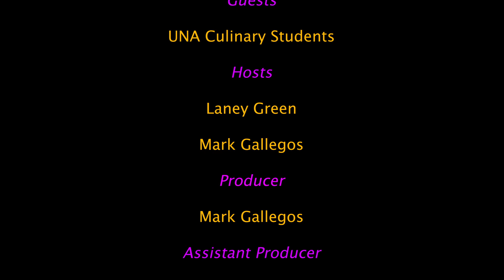SOTA Pop Ep 16: UNA Chopped Competition Winners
Join Laney and Mark in the second and final episode of the McKinney Center series. In this episode our hosts talk with the winners of the UNA Culinary Department's chopped competition about how they got into the industry and discuss the elements of the whole competition!